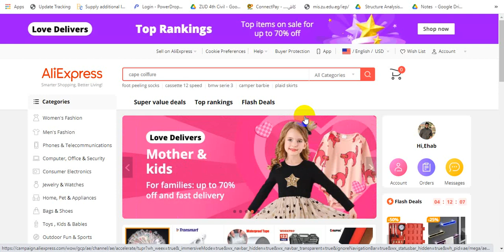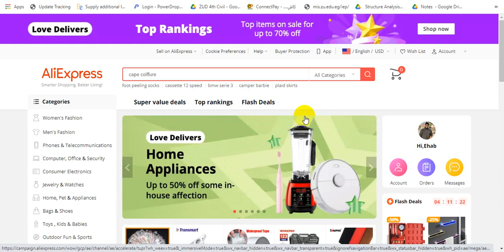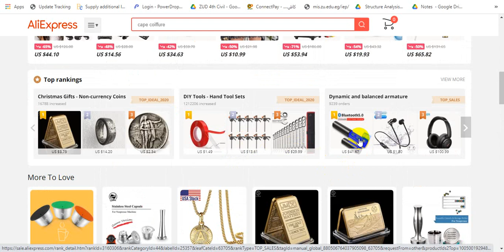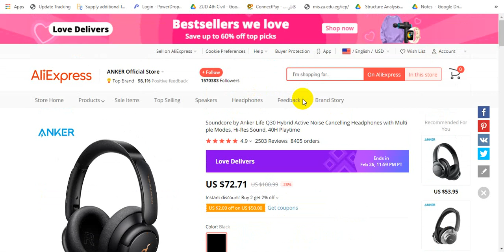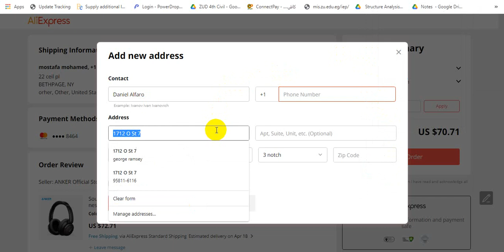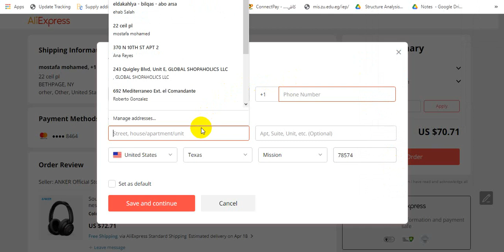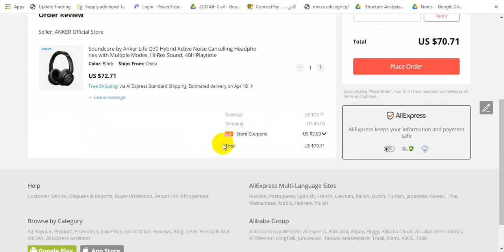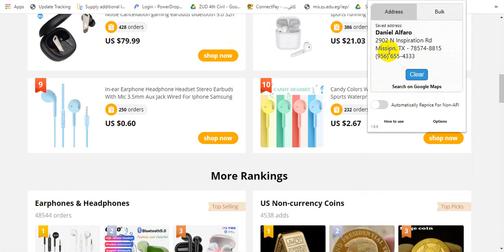الاعفاء الضريبي لموقع علي اكسبريس عند الشراء منه|| Aliexpress tax exemption